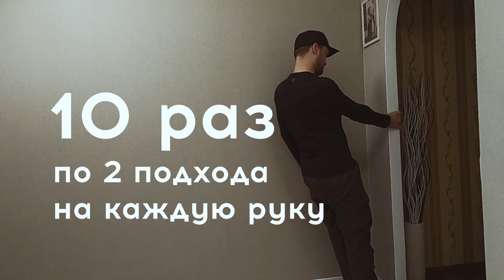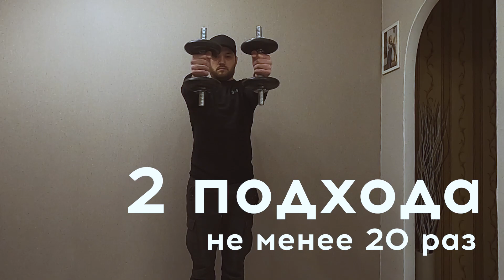Функциональная тренировка для лучника [Сет на 5 тренировочных дней]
0:00 Вступление
01:18  День 1
02:27  День 2
03:24  День 3
04:29 День 4
05:43 День 5

Простой набор функциональных упражнений полезный для любого лучника который хочет добиться лучших результатов. Специфическая тренировочная программа, которая строит стабильность и контроль верхней части тела, позволяя вам стрелять более последовательно и точно, задерживая усталость.
Цели:
- Повысить стабильность
- Создать мышечную выносливость, чтобы задерживать усталость
- Уменьшить "плавание" пина прицела
- Повышение стабильности при полном вытяге
- Мягкий и стабильный вытяг